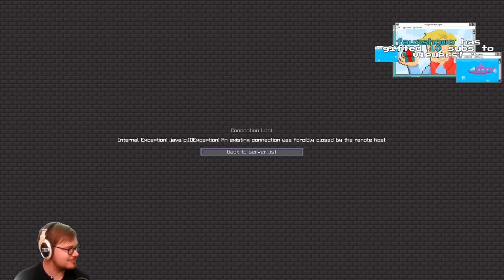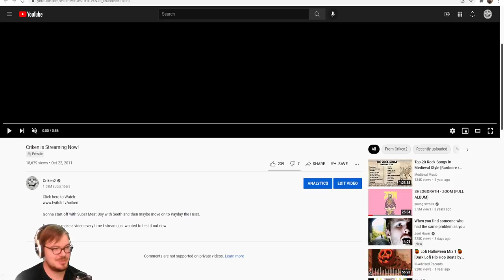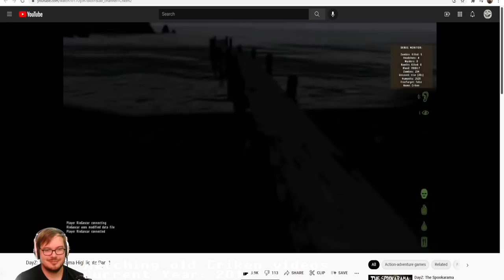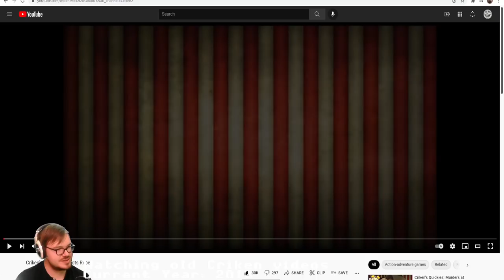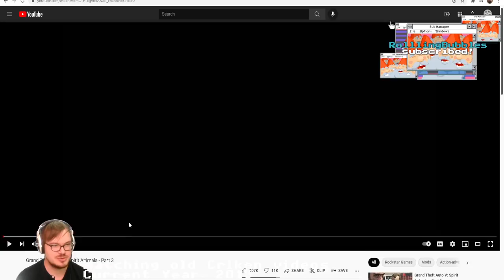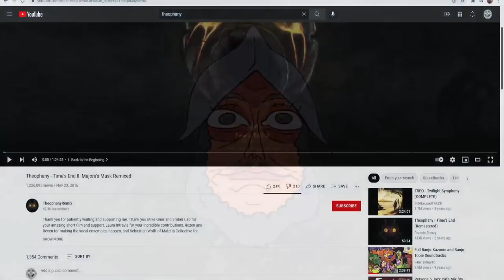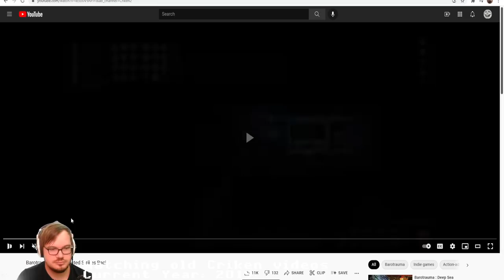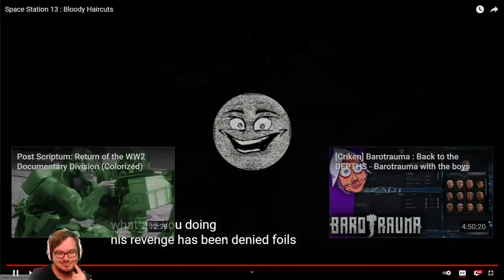[Criken] Criken's 10 Year Twitch Anniversary! - 10 Hours of Interactive Pixelmon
Criken plays Pixelmon
Originally aired Sep 25, 2021